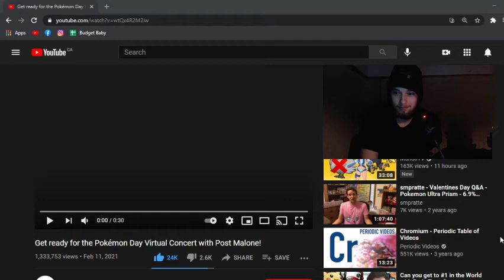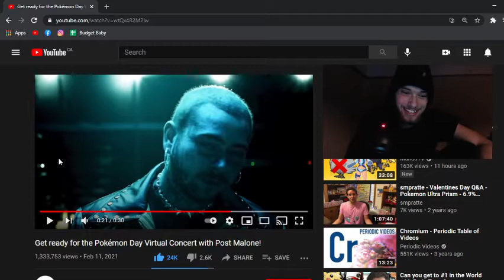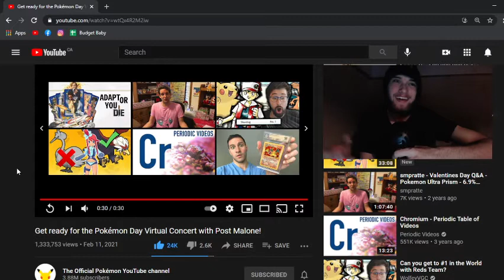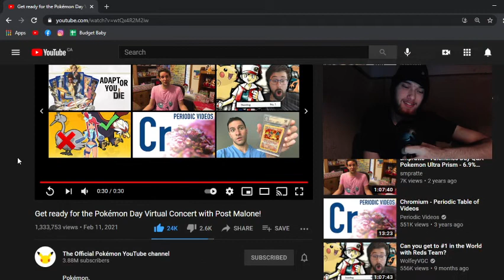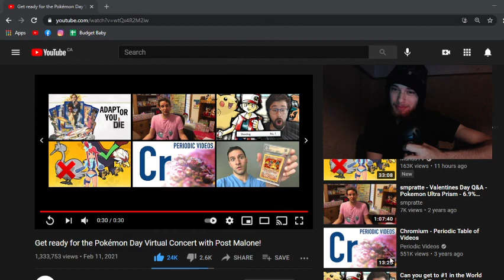POST MALONE X POKEMON??? The BEST Pokemon collab EVER!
That smile on my face says it all. 2021 is the year for Pokemon and its just getting started! LETS GO